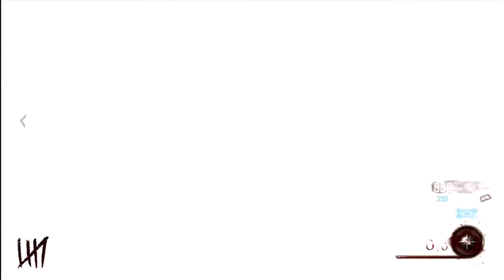WARDENS KEY (Black ops 2)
BrokenTalent play some more zombies on black ops 2. finally find the wardens key!!!. please if you enjoy our videos give us a like, subscribe and why not leave a comment.